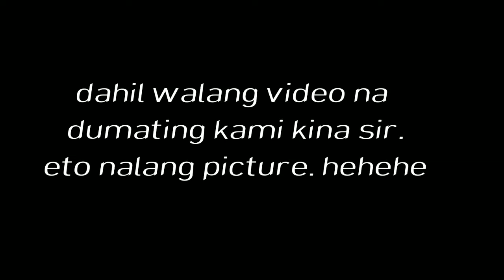Honda pcx 160/eom leftswitch/helix supernova/piaa horn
Home service

From Batangas city

Installed

Oem left switch
Helix supernova
Piaa horn